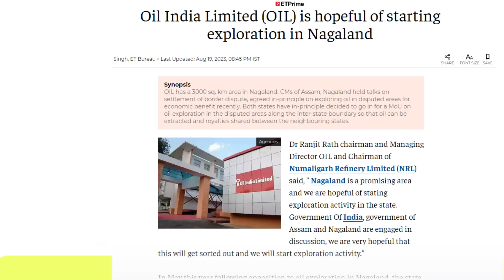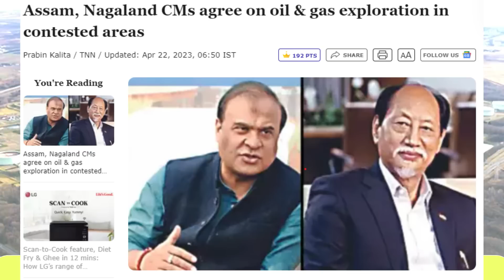Nagaland में फुट पड़े Oil के कुए भारत को मिला Oil का अकूत खजाना | Saudi Prince in India